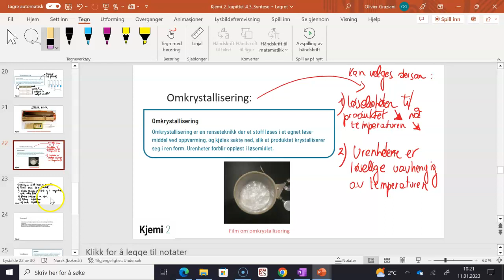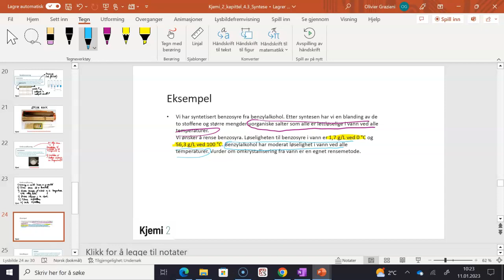Kjemi 2 4 3 Omkrystallisering